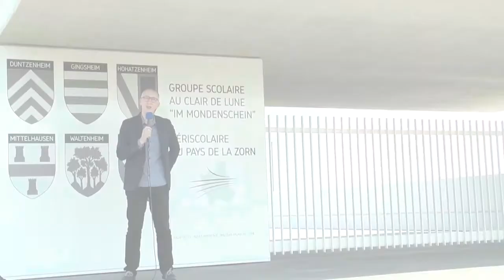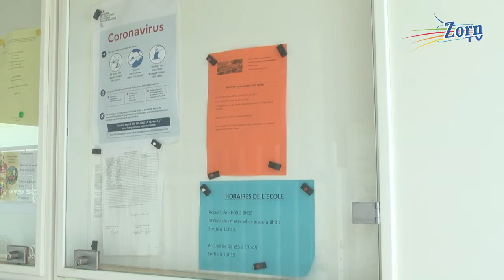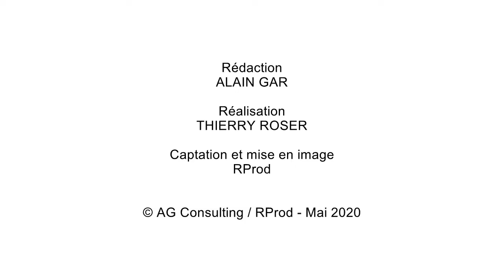Pays de la Zorn / Déconfinement / Groupe scolaire Au Clair De Lune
Mireille Goehry - Vice-présidente de la Communauté de communes du Pays de la Zorn